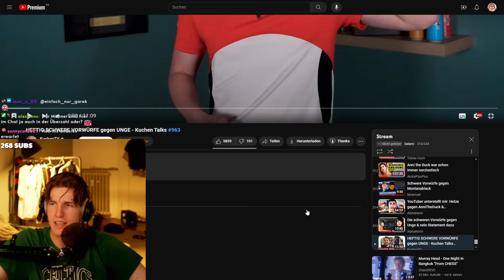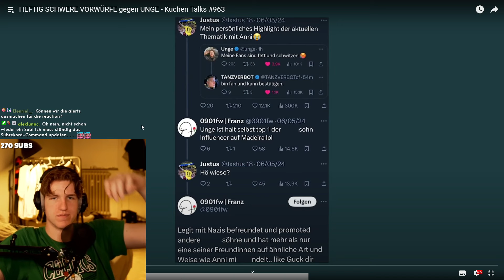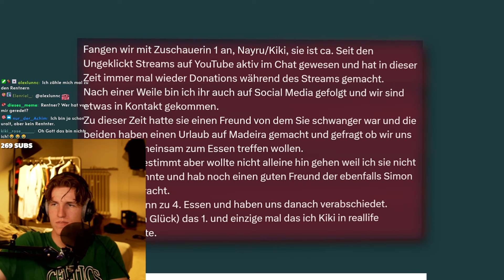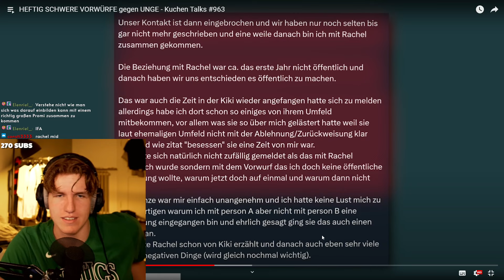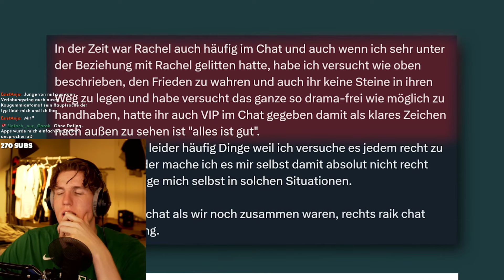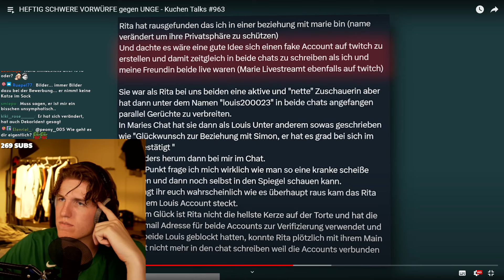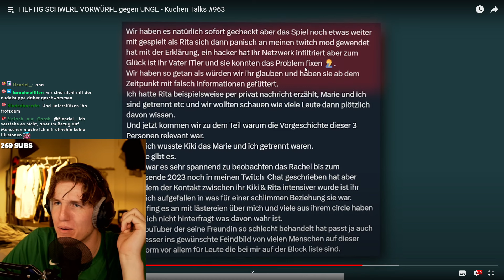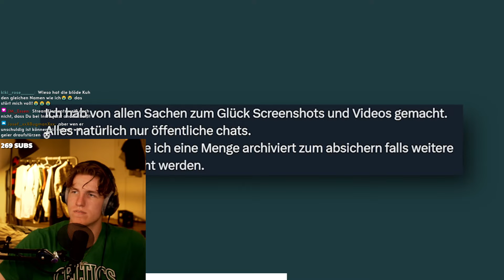Ungespielt wird EXPOSED???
In diesem Video reagiere ich auf @KuchenTV

Bezahlte Werbekooperation!
Danke :))